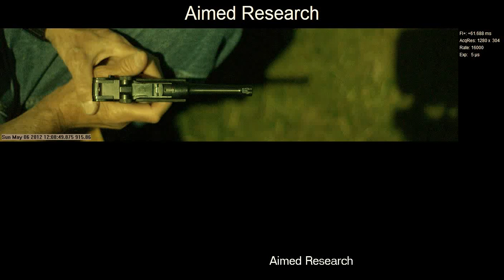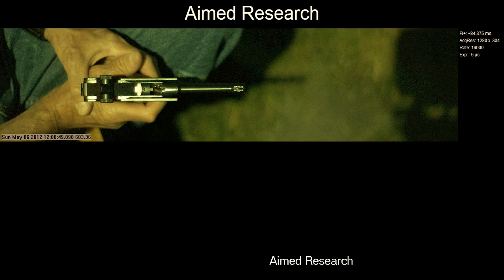Phantom v12.1 Bullet Exit and Gun Jam 15,000 frames per second - Aimed Research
Contact Aimed Research for all your High-Speed Imaging needs: Camera Rentals and On-Site Operation using an array of Phantom cameras and affordable to any budget.